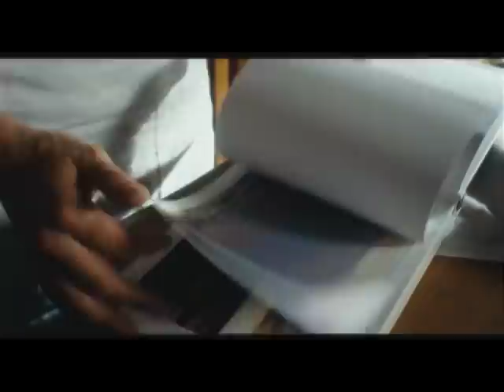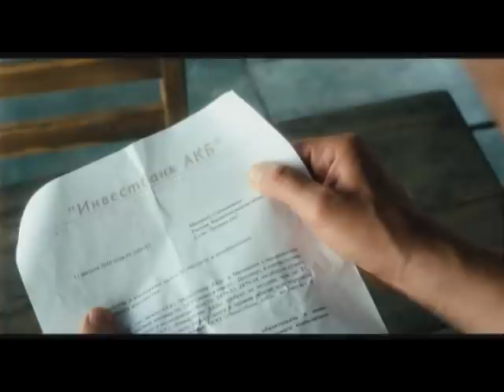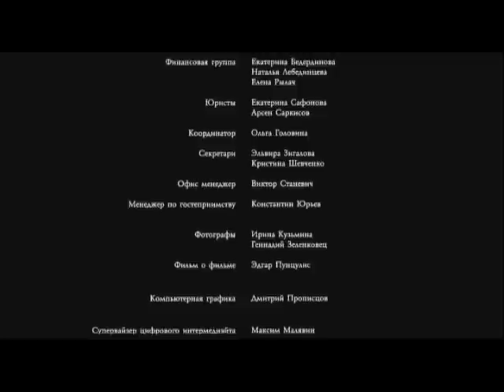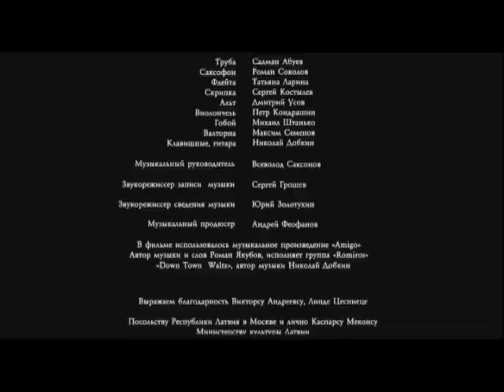Фильм Долина роз - Мелодрама / Лучшие фильмы и сериалы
О фильме:
История человека, начавшего новую жизнь на берегу рыбацкого поселка. Жизнь с рыбаками. Жизнь, где каждый занят делом и не задает лишних вопросов. Таким людям рыбацкая таверна «Долина роз» приносит счастье. Но потом, там появляется женщина. И все меняется…